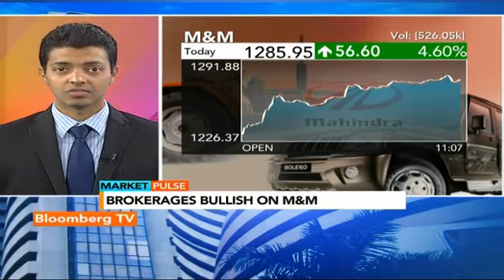Market Pulse- Brokerages Bullish On M&M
M&M’s stock is buzzing in trade today on the back of its first quarter results.

Most brokerages are bullish on the stock post the company's quarterly numbers. Agam Vakil shares a detailed report on the brokerages’ view.

This video is originally sourced from Bloomberg TV India, you can watch it